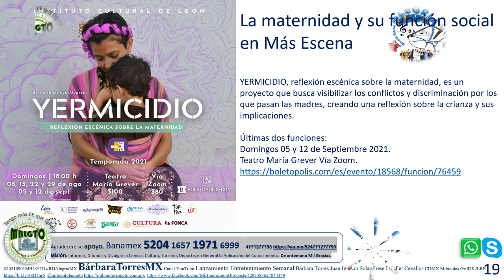BárbaraTorresMX YouTube Lanzamiento Bárbara Torres Juan Frese CDMX JLRR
20210901MBLGTO RDAlegriaMX BárbaraTorresMX Canal YouTube Lanzamiento Entretenimiento Semanal Bárbara Torres Juan Ignacio Solar Frese LuisFer Cevallos CDMX Miércoles Grill28 JLRR

CHAT Mi Bonito León Guanajuato

Solicitando su apoyo económico y/o patrocinio para anunciar su producto, servicio o evento, no olvidar enviar: msn, inbox, Telegram o whatsapp
Gustas un artículo. @RDAlegriaMX Artículo @MiBonitoLeónGto Artículo
Recibiste $280 de descuento para que compres tu lector y empieces a vender, ¿qué estás esperando?
Cobra con Point Blue, acepta tarjetas de débito y crédito y ten el dinero de tus ventas al instante. Con Point, ¡crecer está en tus manos!

Video Redacción: VTTC José Luis Rocha Rodríguez